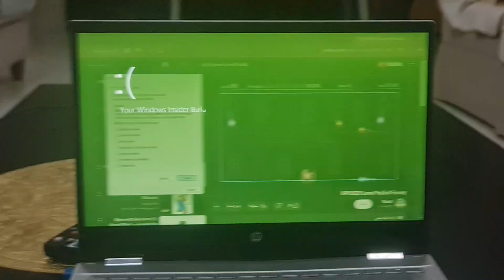XPOSED Level Failed has GSOD